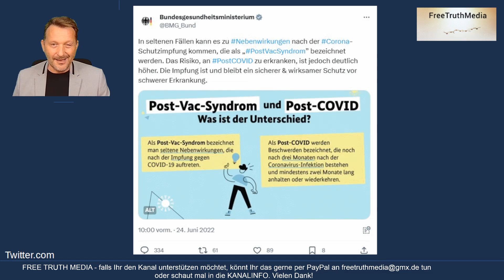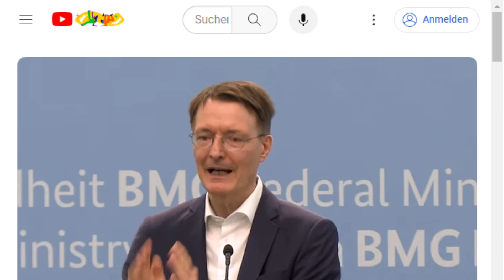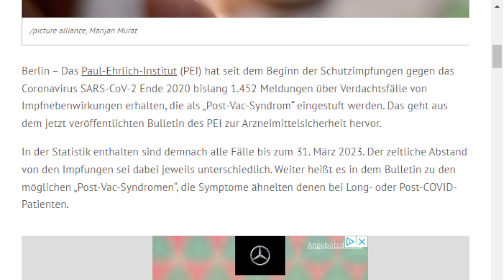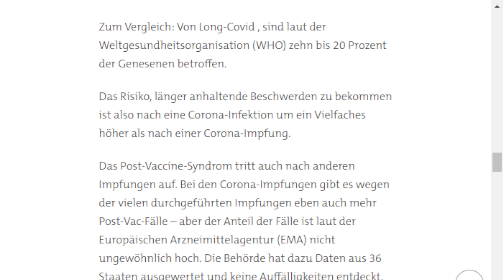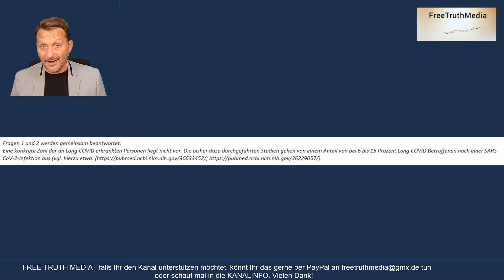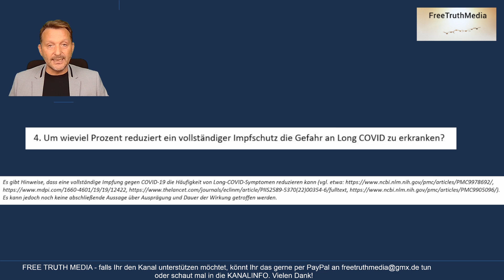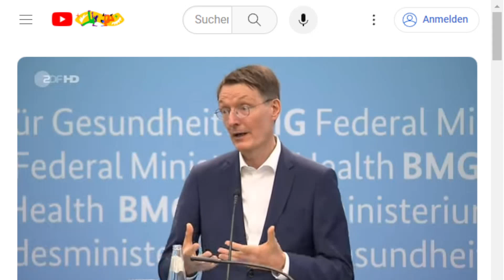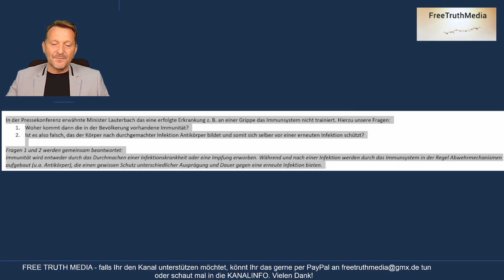Long COVID / Post-Vac-Syndrom: Antworten vom Bundesgesundheitsministerium auf unsere Nachfragen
Wir arbeiten zu zweit komplett frei und unabhängig. Im Gegensatz zu vielen Mainstream-Medien leben wir von der aktiven Teilnahme der Menschen die alternative Medien konsumieren. Wir bedanken uns bei jedem Einzelnen für die Unterstützung und Wertschätzung unserer journalistischen Arbeit.

mit dem Betreff "Geschenk" an Sparkasse Mainfranken
IBAN: DE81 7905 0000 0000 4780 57 (Inhaber: Reinhardt)

Quellen: diverse Quellen im Film

T.me/freetruthmedia

Ich wünsche Euch allen einen schönen Abend und ein tolles Wochenende! Euer Dirk